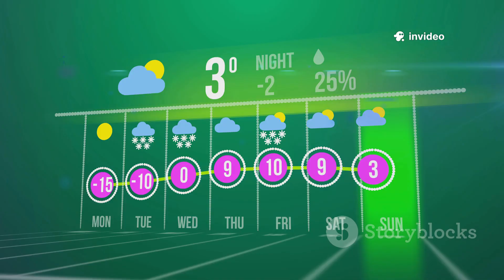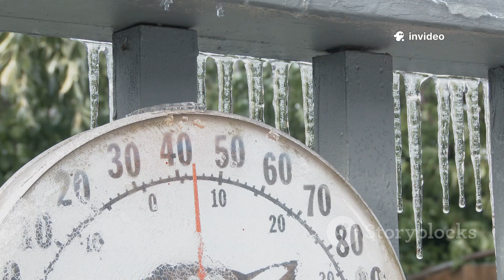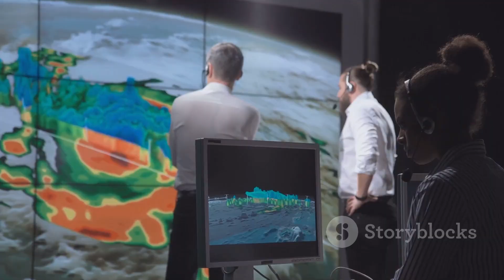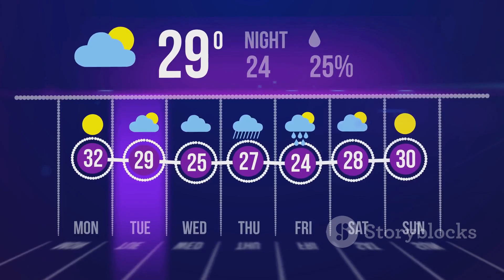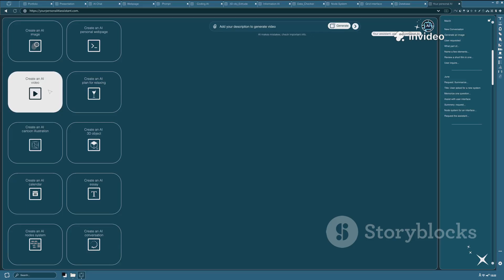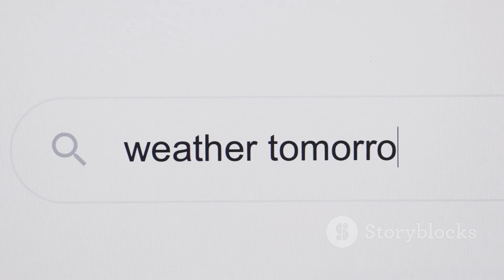UK Snow Watch: Will It Snow Next Week?snowforecast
As winter approaches, the anticipation of snow sparks excitement across the UK! In this 10-minute video, we dive into the latest weather forecasts to answer the burning question: Will it snow next week? Using stunning stock media and a clear American voice narration, we explore the meteorological patterns, temperatures, and precipitation predictions that could lead to a snowy landscape. Whether you're a snow lover or simply curious about the weather, this video offers insights and visuals to keep you informed.

OUTLINE:

00:00:00 A Week of Wintery Suspense Awaits
00:03:09 How High Pressure Sets the Snowy Stage
00:06:01 A Mid-Week Dusting or a Widespread Blanket?
00:06:54 A Tale of Four Forecasts for the First Event
00:09:36 A Potential Weekend Blizzard on the Horizon
00:10:23 Clashing Models and Weekend Uncertainty
00:11:09 Why Snow Forecasting is So Tricky
00:11:56 Whispers of a Stratospheric Surprise
00:12:33 An Exciting, Unsettled and Potentially White Week Ahead